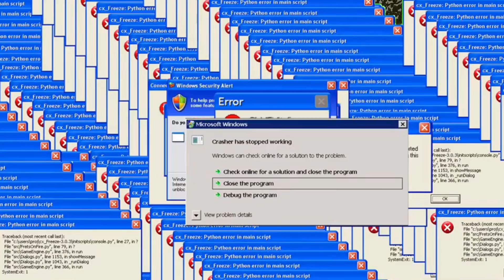3 YOUTUBER TEK HESAPTA OYNARSA ! - PUBG Mobile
Selam, arkadaşlar bugün egoist pati burak gilin evinde 3 youtuber tek hesapta oynarsa nasıl olur onu gösterdik egoist pati kulaklığı aldı ben mouse yi aldım doch ise klavyeyi aldı oldukça komik ve eğlenceli bi video oldu  umarım beğenirsiniz.